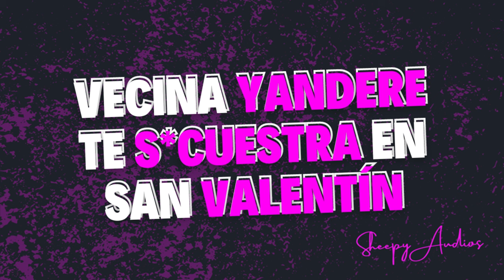🌈 VECINA YANDERE TE SECUESTRA EN SAN VALENTÍN 🌸 | ASMR Roleplay Yuri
"Te ves tan linda así...❤️"
Te despiertas en una casa que no es la tuya, amarrada a una silla de pies y manos. Frente a ti hay una mujer que nunca antes haz visto... ¿O quizás sí?
CRÉDITOS
Guion: Sheepy (Meep!)
Arte: @iwose /Picrew
SFX: Sound Effect from Pixabay